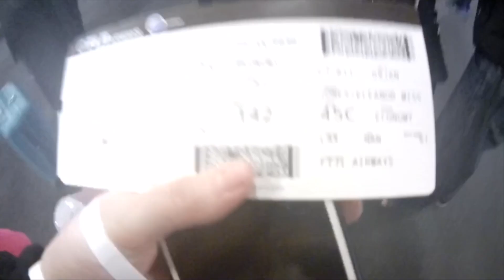FIJI 2020 GO PRO VLOG! | ELLIE JONES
Hi people! I am so so excited for this video I love it and finally got around to editing all my travelling vlogs from January and February and I can't wait to upload them all. I have got a few normal Fiji vlogs after this and then we move onto Aus. I hope you all enjoy these travelling videos as I had the best time and loved editing them.

21Buttons: elljonesss
Depop: elliejonesssss